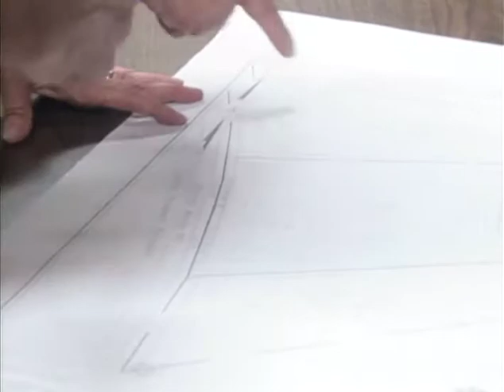10/10/18 Shandaken Planning Bd. Meeting Part 1 of 2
Town of Shandaken, NY Planning Board Monthly Meeting. 7209 Rt. 28. 10/10/18  Part 1 of 2